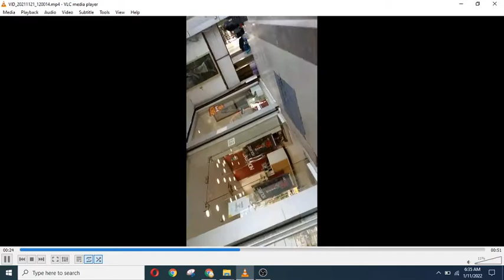NDURE ladies shoes || Commercial Market Rawalpindi NDURE || 50% off in NDURE || Murree Road Rwp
NDURE || Commercial Market Rawalpindi NDURE || 50% off in NDURE || Murree Road Rehmanabad Rawalpindi
ali bhai official first video|| ali bhai vlogs || ali bhai channel || village dance in marriage || village dance bhojpuri song
bhojpuri shadi dance video 2021 || bhojpuri song shadi dance video 2021 || super bass rice  || kainat rice rate in pakistan || super kernel basmati rice|| super kernel basmati rice || till on naan